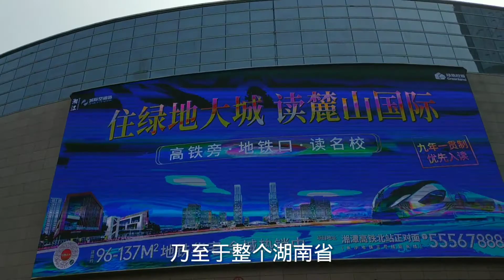实拍湖南湘潭市中心，太繁华了，对比株洲市到底那个更强